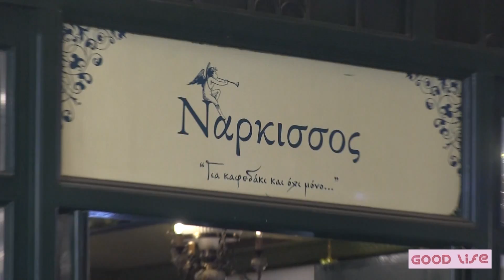Good Life: Συνταγή για Cheesecake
Μια νέα νεανική εκπομπή ξεκίνησε στο TV10 Θεσσαλίας. Πρόκειται για ένα τηλεοπτικό περιοδικό με θέματα ποικίλης ύλης, όπως υγείας, ομορφιάς, αλλά και προτάσεις διασκέδασης και ψυχαγωγίας. Την επιμέλεια και παρουσίαση η Έφη Τρίμμη

1η εκπομπή 6/11/2021

Μέσα από την στήλη '' Γλύκες Αλχημείες'' ο ζαχαροπλάστης Πάνος Αποστόλου και ιδιοκτήτης του καφέ- ζαχαροπλαστείου '' Νάρκισσος'' μας ετοιμάζει ένα γευστικό  Cheesecake